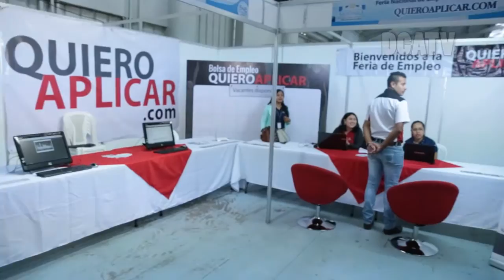18 MIL PLAZAS DE TRABAJO OFRECERÁ FERIA DE NACIONAL DE EMPLEO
18 mil puestos de trabajo y 250 becas se otorgarán a personas desempleadas
Para efinir estrategias que reduzcan la informalidad en el país, el Consejo Nacional de Empleo inauguró la Feria Nacional de Empleo que ofrecerá 18 mil plazas de trabajo para desempleados, jóvenes recién graduados y vacacionistas. La titular de la cartera de Trabajo, Leticia Teleguario, indicó que existen 203 mil personas desocupadas en busca de un empleo y que representa el 3.1 por ciento de la Población Económicamente Activa.
Teleguario puntualizó que el Ministerio de Trabajo estará otorgando 250 becas para capacitar a personas con discapacidad.
El presidente de Guatemala, Jimmy Morales, instó a todos los presentes que buscan colocarse en una de las no menos de 100 empresas que abren las puertas para nuevas oportunidades de adquirir un empleo.
La Feria Nacional de Empleo 2016 fue inaugurada por el binomio presidencial y la titular de la cartera de Trabajo.